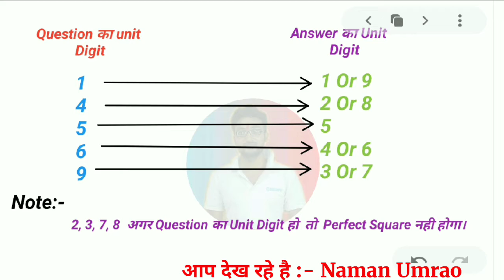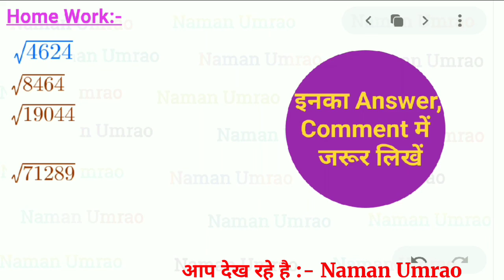SQUARE ROOT निकाले सिर्फ 5 सेकंड में | SQUARE ROOT of any number in your mind | SQUARE ROOT TRICKS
After 13:40 minutes you will be able to calculate square root in your mind within 2 sec. Want to know? Watch this video and get the answer. You will not require a calculator to calculate square root of perfect squares after watching this video. Most effective and best method
to calculate square root is explained
perfectly in this video

This video is related to following terms:
square roots
root how to calculate square root cube root trick
tricks to get square root
tricks of square root
square root method,cube root tricks